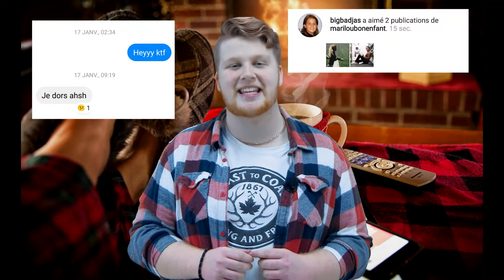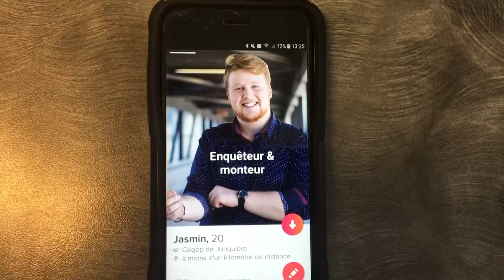Rencontres et médias sociaux partie 01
Avec la venue de Facebook en 2004, Instagram en 2010 et finalement Snapchat en 2011, la génération Y et Z ont aujourd’hui
beaucoup plus accès à rencontrer de nouvelles
personnes que les générations précédentes. Il est maintenant
plus facile de découvrir de nouveaux prétendants ou
de nouvelles prétendantes qu’auparavant. Cependant, ce
n’est pas automatiquement gage de succès.